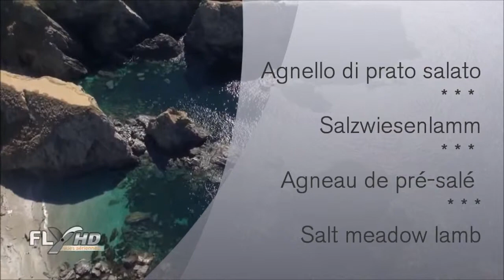Bretonische Wochen im Hotel Belvedere in Locarno, 13.-23.2014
The best from the Atlantic ocean will prepare Christophe Noël, the Chef of the hotel Atlantique in Belle Île during the Brittany´s culinary week at Belvedere.
We invite you to experience his specialties like oysters, salt meadow lamb or Breton crepes, from the 13th to 23rd February.

MENU DEGUSTATION OF CHRISTOPHE NOËL

Tuna fish rillettes with beetroot coulis
Sautéed pilgrim scallops
and veal sweetbreads on raspberry vinegar
Pause bretonne
Angler-fish medallions armoricaine style

or

On rosemary roasted salt meadow lamb leg
with sidings from Brittany
Breton crepes with strawberry jam from Plougastel
and Chouchen sauce

CHF 68.00

KALON DIGOR!